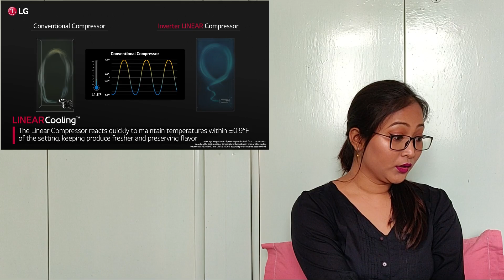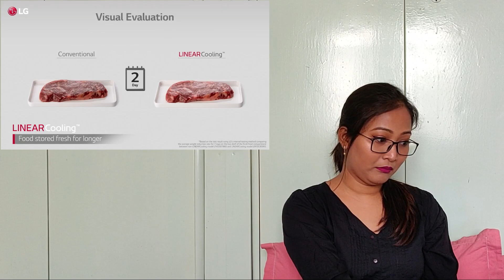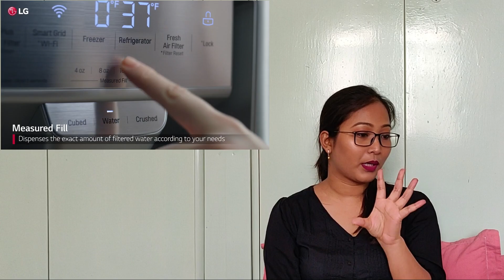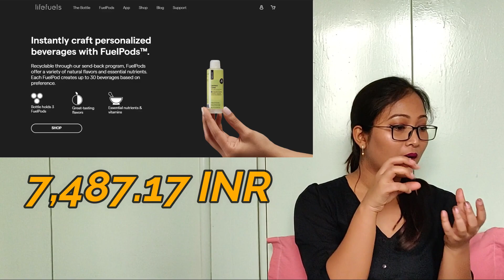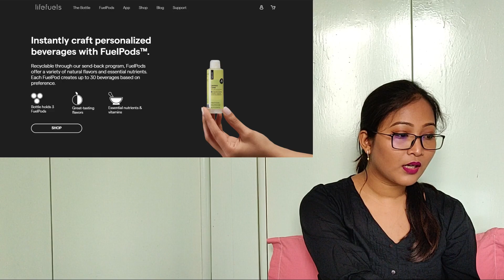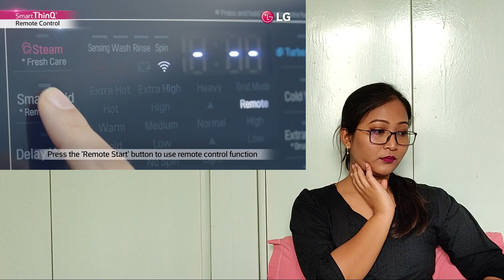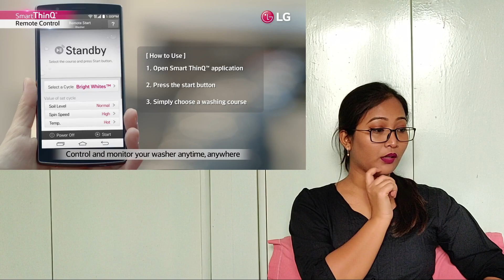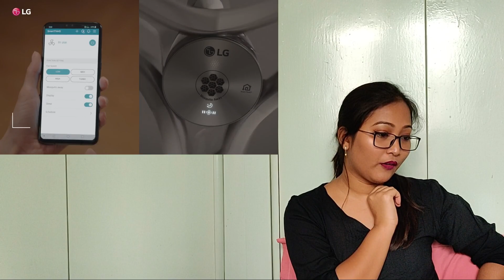Who is buying this?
Join me on this reaction video as I watch some commercials that my brother has lined up for me. It's just you and I hanging out and watching some good old videos.

Products in this video are LgInstaview